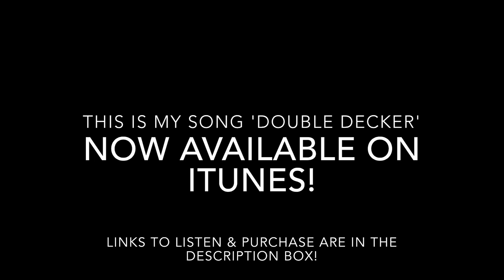GIRLPROBLEMS ep.4 - Why Being Weird is Cool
Here is the link to my EP on iTunes! -

Hey guys!
After much list-making and thought, here is the fourth episode of GIRLPROBLEMS. I think we should all embrace our inner weirdness!

xo Christina

Girl problems ep.4
Girl Problems Episode 4
Being weird is awesome
I love being weird
Cool kids suck
Being cool isn't really cool
School is a lie
School sucks
Teenager Problems
It gets better
Anti-bullying campaign
Acceptance
Be unique
Cool kids aren't cool
Girl ranting about school
Funny girl vlog
Webseries for girls
video blog series
makeup guru
Cool makeup tutorial
How to be cool
Shit girls say
Things girls say
Things females say
It's hard being a girl